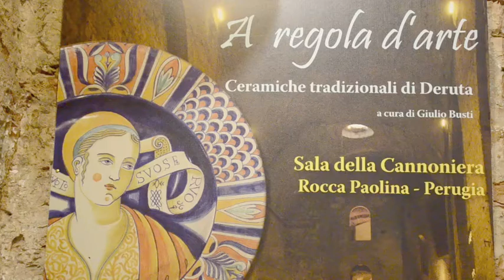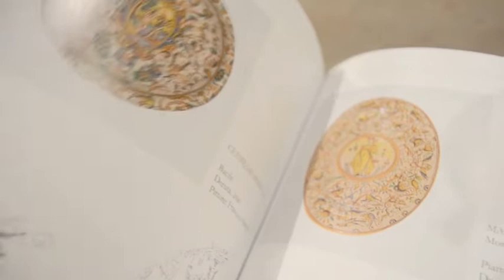Ceramiche e tradizioni di Deruta: inaugurata la mostra «A regola d’arte»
Sabato 11 dicembre è stata inaugurata la mostra della ceramica di Deruta dal Medioevo al Novecento dal titolo “ A regola d’arte” esposizione di 50 opere che attraversano una campionatura dei manufatti selezionati dalla collezione comunale derutese realizzata nelle quattro edizioni promosse dal Comune di Deruta. Presenti al taglio del nastro, presso la Sala Cannoniera della Rocca Paolina, il sindaco di Perugia Andrea Romizi, il sindaco di Deruta Michele Toniaccini, il Presidente de “la Casa degli Artisti di Perugia” Francesco Minelli , il direttore del Museo delle ceramiche di Deruta Francesco Federico Mancini, il curatore della mostra Franco Busti e l’esperto di ceramiche Franco Cocchi. La mostra intende documentare la soluzione storica della ceramica nel tempo a ‘tutela della ceramica artistica e tradizionale” che, prevede un Marchio di qualità per i centri italiani di antica tradizione ceramica. I manufatti sono stati realizzati dagli artigiani su disegno ripreso da opere derutesi storicizzate. Le cinquanta opere esposte sono una sintesi degli stili e tipologie decorative prevalenti che hanno caratterizzato la ceramica di Deruta nel mondo. I criteri utilizzati per l’esecuzione delle opere potrebbero essere di esempio per una metodologia di esecuzione rigorosa  che, in  questo  caso è stata applicata per replicare un’opera che può essere utilizzata anche come metodo della progettazione per un  manufatto  originale  con la fìnalità di ridurre i margini di errore di interpretazione tra il progetto e l’oggetto aggiungendo il valore della storia ad un prodotto fatto, appunto, “a regola d’arte”.